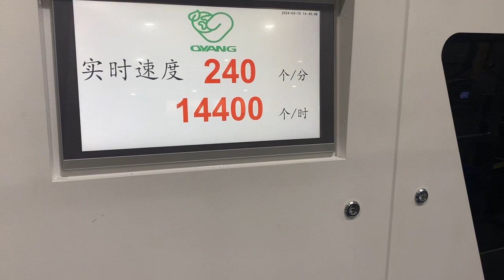240pcs/min High Speed A220 Paper Bag Making Machine Running without Handle Kraft Paper Bag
240pcs/min High Speed A220 Paper Bag Making Machine Running without Handle Kraft Paper Bag